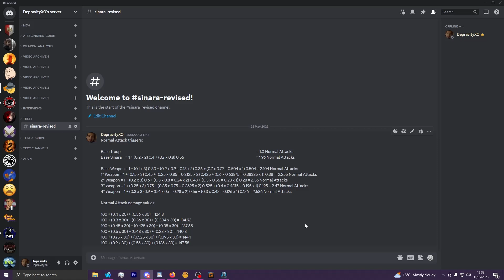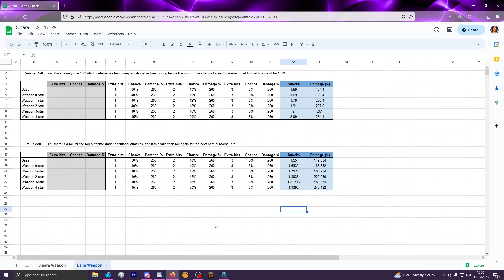Updating My Sinara (+ Leila) Formula - GoTWiC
GoTWiC​​​​​​ Chronicler​​​​​​​ DepravityXO

In previous videos theorycrafting Sinara and Leila or parts of the Bleed/Female synergies, I used formulas for their abilities that didn't account for the percentage rolls being separate from each other - here is a revision to that and what will be used for all future mathing on the channel.

00:00 - Intro
00:41 - Previous Formula Information
01:35 - The Problem
02:21 - New Sinara/Leila Numbers